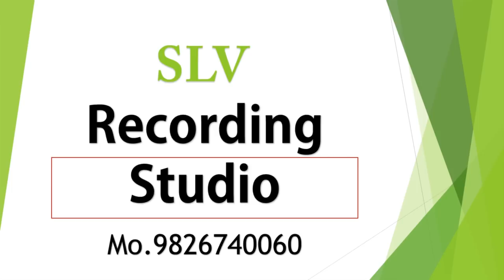Roshan Vaishnav | Daya Barsade | Devi Bhajan | Navratri Special | Mata Bhajan | Cg Song | Jas Geet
SONG -  Daya Barsade
Singer - Roshan Vaishnav

CAMERAMEN-HIMANSHU VERMA
PRODUCER - SOHAN LAL VERMA
DIRECTOR- SOHAN LALVERMA
graphics - HIMANSHU VERMA
EDITOR - SOHAN LAL  VERMA

Musician - jAGMOHAN YADAV
Recording - SLV STUDIO,CHAKARBHATA BILASPUR (C.G)
Recordist -PRADEEP JAISWAL
Audio Mastring - SOHAN LAL VERMA
Post Production - SLV STUDIO,CHAKARBHATA BILASPUR (C.G)
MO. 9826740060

MUSIC ON ; SLV STUDIO
BY SOHAN LAL VERMA VARD NO.-11,CHAKARBHATA,
DIST.-BILASPUR.
STATE-CHHATTISGARH
INDIA.
MO.9826740060